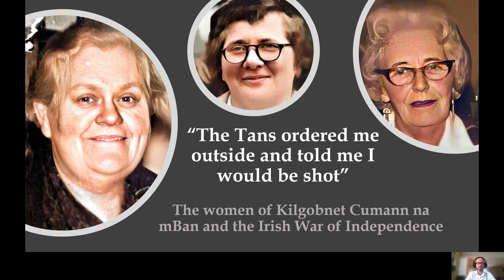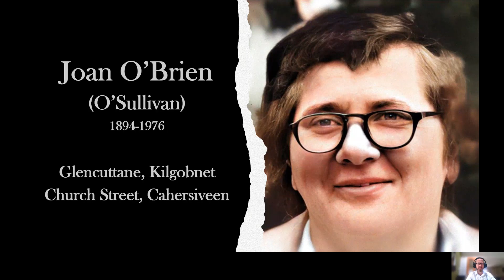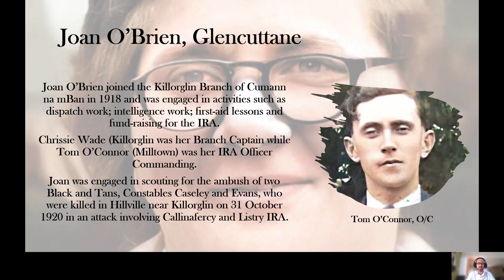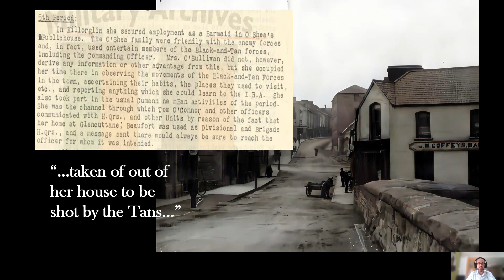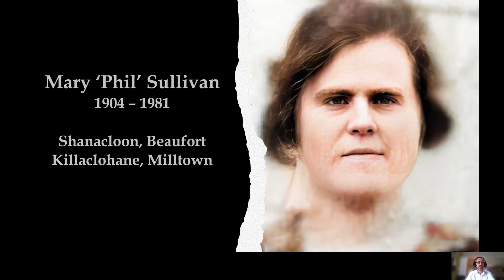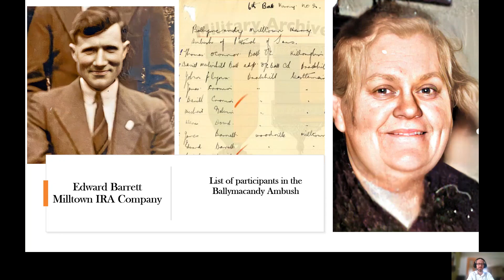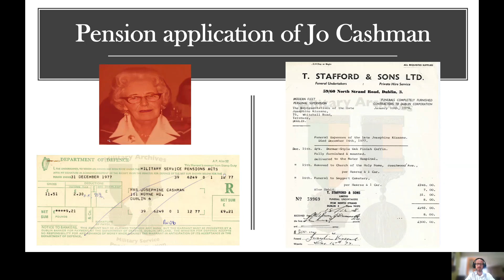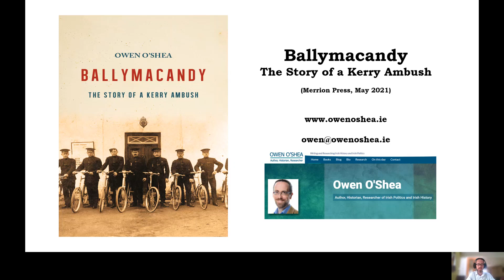Kilgobnet Cumann na mBan and the War of Independence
A century ago, the women of Cumann na mBan played a critically important role in the Irish War of Independence, a role which has often been understated and overlooked. This is the story of three remarkable women who were members of the Cumann na mBan in mid-Kerry and who often put their safety and lives at risk in their efforts to achieve an Irish republic. Thanks to recently published accounts in the Military Archives, their story can now be told for the first time. I am grateful to relatives who have shared images and information. Please see my website for more information or to get in touch